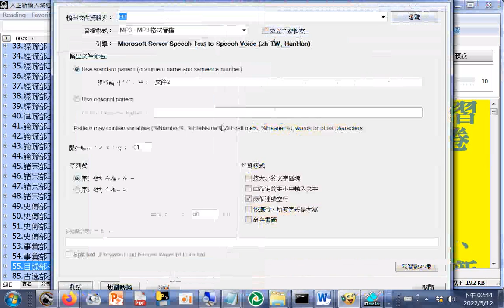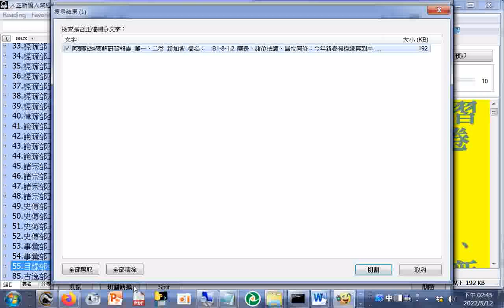分享資訊 佛說阿彌陀經要解研習報告(全)(淨空法師弘法文字)_+BALABOLKA程式介面(可轉文字成為MP3檔，送上網路雲端硬碟資料夾，只要一點按就能立即播放)_20220512